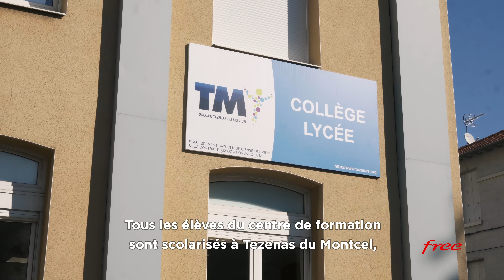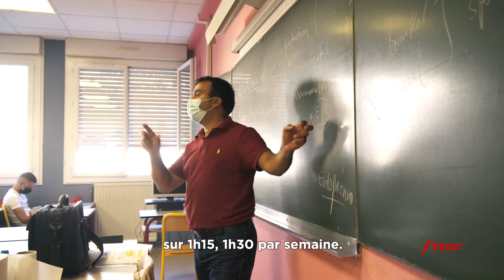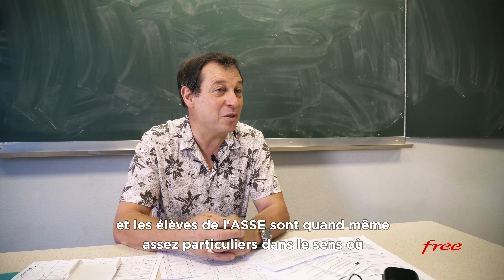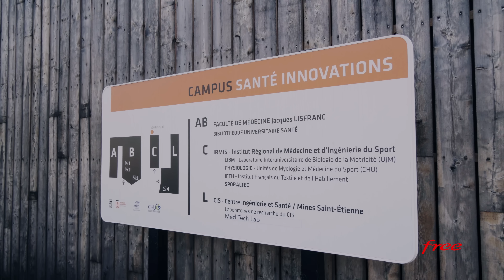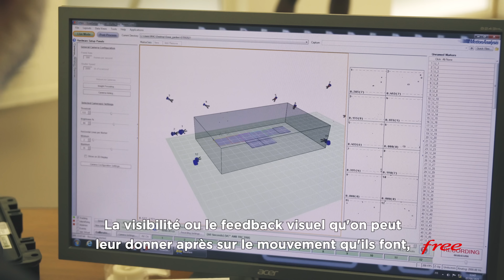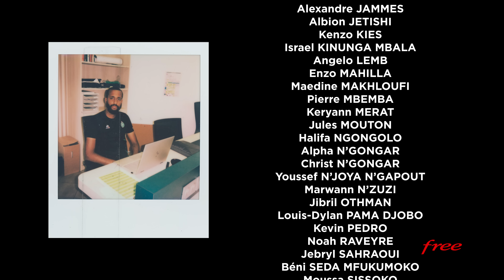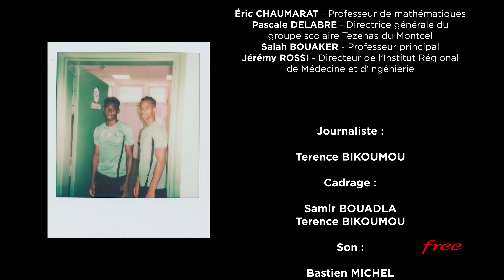ASSE : SCOLARITÉ et MODERNITÉ, piliers de la FORMATION (2/2) - U19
La scolarité des jeunes joueurs du centre de formation et l'excellence des outils techniques sont au coeur de cette deuxième partie consacrée à la formation de l'ASSE.

Pour voir tous les épisodes de "U19" avant leur diffusion sur YouTube, téléchargez gratuitement l'application Free Ligue 1 Uber Eats :